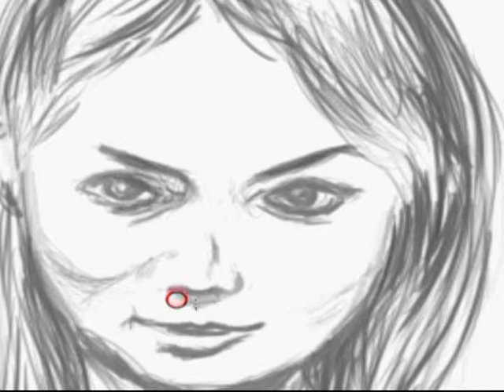Speed drawing of an Angel (music - You're beautiful by James Blunt)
Done on the HP TouchSmart tm2 using SketchBook Pro software.
Inspired by 'You're Beautiful'.
I own no rights to this song, please buy his record if you like the song.
Back to Bedlam
Label  Atlantic, Custard